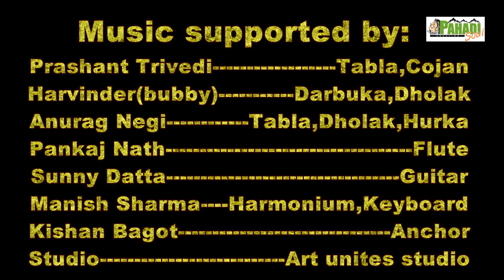HAMARO GAD DESH BY DEVRAJ RANGEELA (rahi gharana)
SONG:  Hamaro Gad Desh Pyaro
SINGER : Devraj Rangeela  (rahi gharana)
ALL MUSIC  Arrangements BY Rakesh Bhardwaj (rahi gharana)
Shri Chander Singh Rahi Memorial Service 2021
BY : PAHADI SOUL